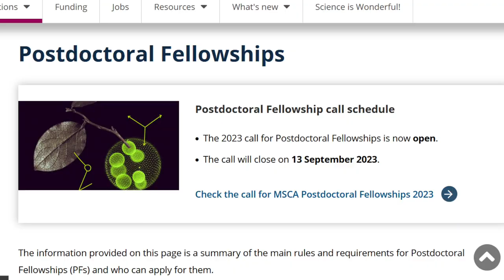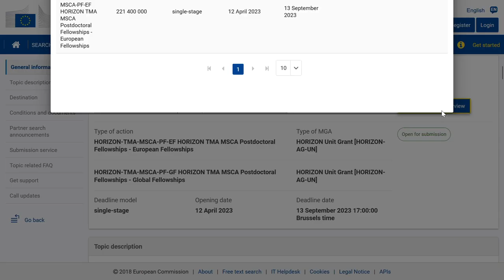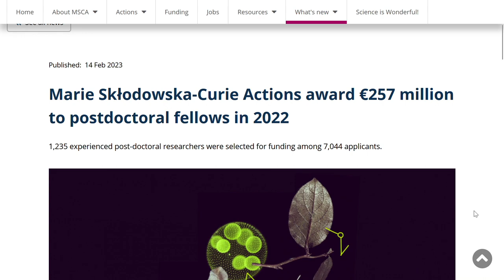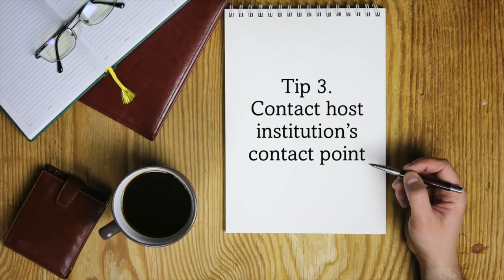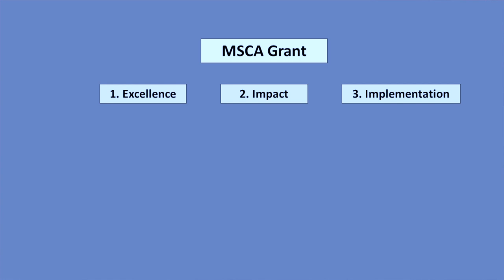10 tips for a successful Marie Curie (MSCA) grant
This video goes over 10 useful tips that will help you in your Marie Curie individual fellowship application journey. As a 2020 awardee of this grant I share the main tips that I found important to be successful in this process. I hope they help you in your journey too. Good luck with your application and if you want to browse through the video feel free to use the below timestamps.

🔗Links
Deep Work by Cal Newport (Amazon)

⌚️Timestamps :
0:00 Intro
0:49 Tip 1: Recognize you need to put in the hard work
3:29 Tip 2: Start today!
4:45 Tip 3: Contact host institution's contact point
5:54 Tip 4: Observe the deadlines
7:05 Tip 5: Unlearn the misconceptions
9:19 Tip 6: Press submit frequently
10:54 Tip 7: All sections count
12:37 Tip 8: Clear time slots
14:21 Tip 9: Your first draft will not be perfect
15:53 Tip 10: Take no vacation
10:42 Conclusion

I am a neuroscientist with a PhD in neuroscience from the university of Zurich and currently hold a position as a Marie Curie postdoctoral fellow in Munich. I am interested in anything related to the brain and in this channel I will explore different neuro topics and share some science advice that I found useful in my academic life so far.

Your input is much appreciated. I am currently in the early stages of posting on youtube and I recognise that I have much to improve. If you would like to suggest any topics you are interested in or tips for general improvement feel free to leave a comment under the video or contact me on my email . :)